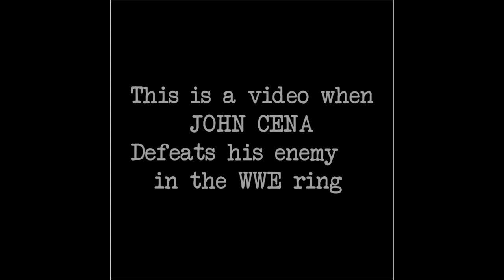WWE MOVES IN THE MATTRESS ! WWE FINISHERS !!!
Imitate style-style superstras in wwe. That is:
Randy Orton
John Cena
The Undertaker
Triple H
Roman Reigns
Dean Ambrose
a very beautiful day to make this video
Don't be SUBSRIBE LIKE AND COMENT.
later I will make the part 2 and other WWE videos interesting